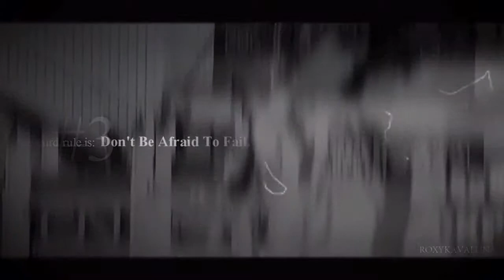Never Give Up Video